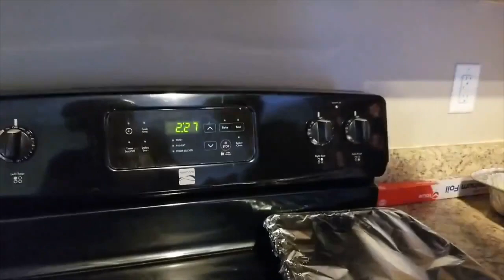SAHM CLEANING + DECORATE MOTIVATION FOR THANKSGIVING DINNER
Hello! Welcome or welcome back to the Meet The Bratchers channel! We are so excited to share with you our Thanksgiving vlog!!! In this video you get to see what we did on thanksgiving! Our grandma came over, we ate delicious food, and we filmed the Christmas Vlogmas intro! There is also some cleaning motivation, decorating for Christmas, and a lot more in this video! We had a lot to do to get ready for thanksgiving the day before and the day of thanksgiving! We are so excited for you all to see our vlogmas, it will be “7 Days Til Christmas!” You will also see some of the behind the scenes of making the intro.

Chaniya and Chyna have formulated their own hair product!

    Our kiddos
-Chyna (22)
-Tyree (18)
-Chaniya (12)
-Chyloh (5)

                                                   Our story